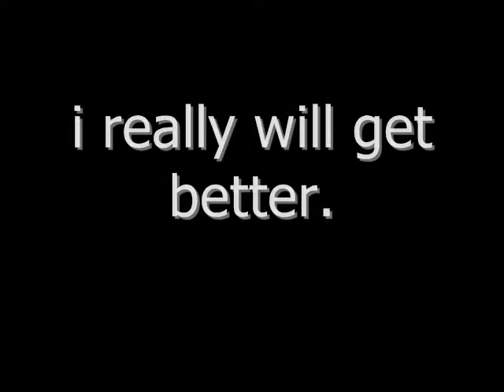i'm slowly getting back to this.